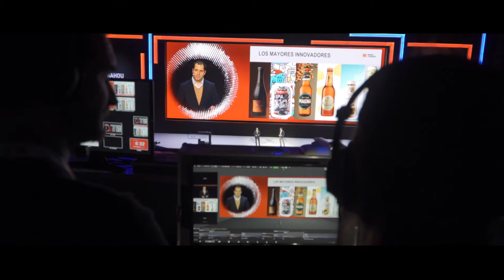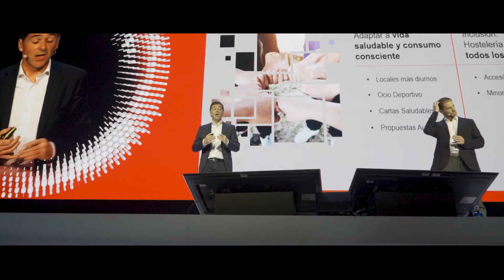Ganador ORO - Mejor convención - Newlink Globally / Mahou San Miguel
Convención UNE Mahou San Miguel